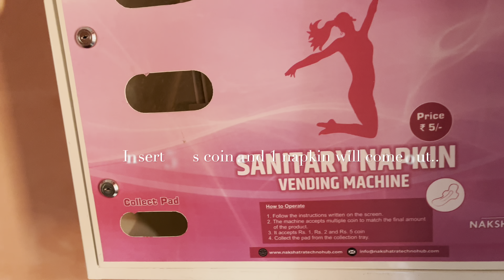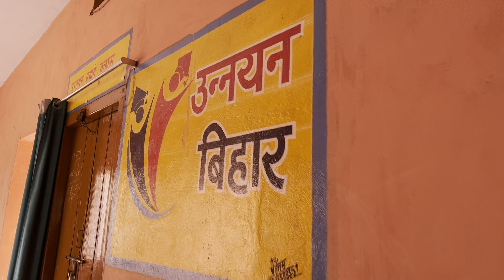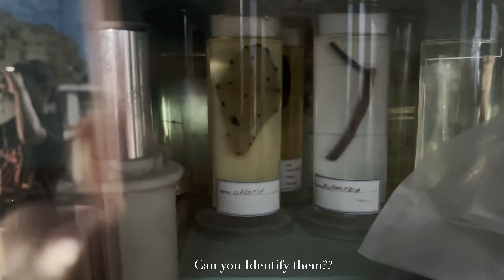School Vlog part-2 || AV51 || Have you seen Napkin vending machine??